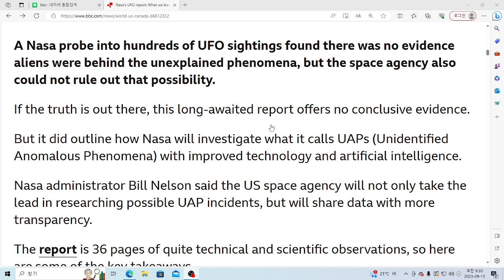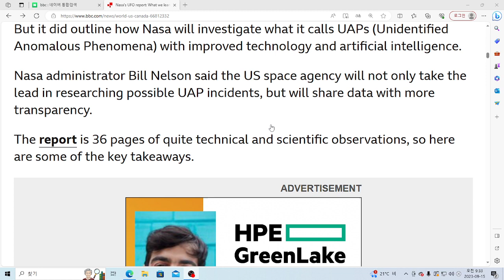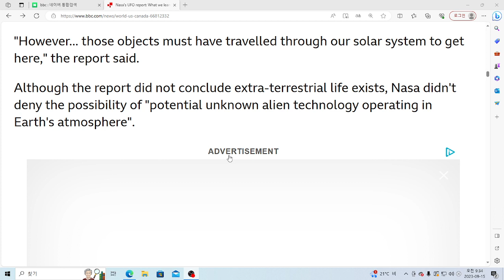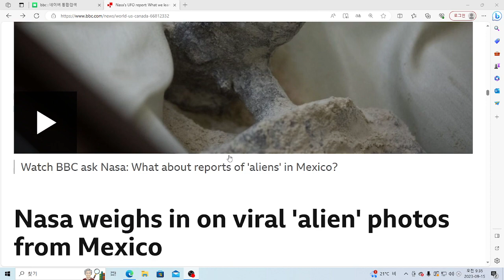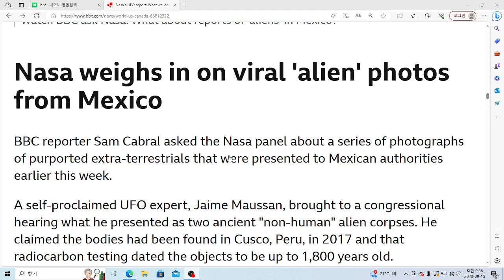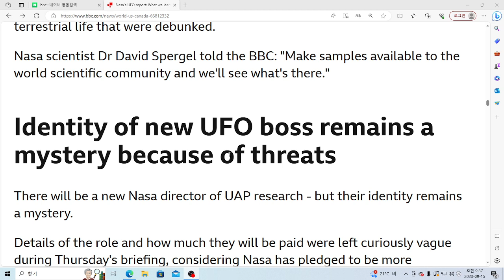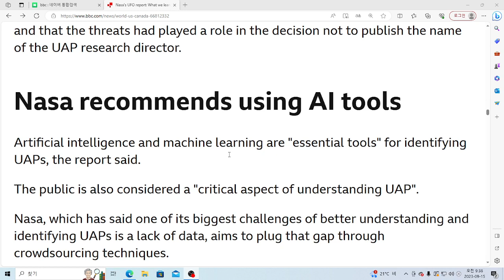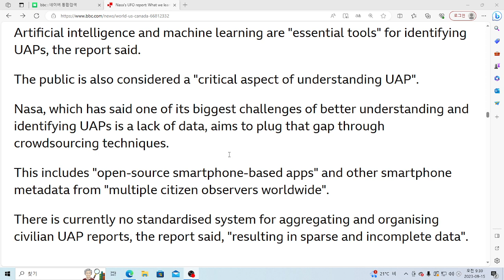U& 영어뉴스: Nasa's UFO report: What we learned from UAP study